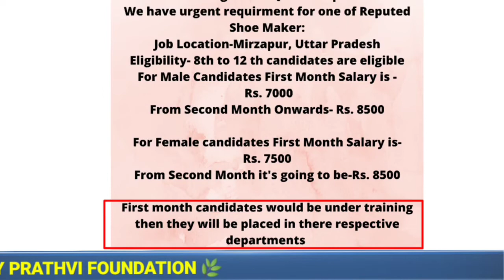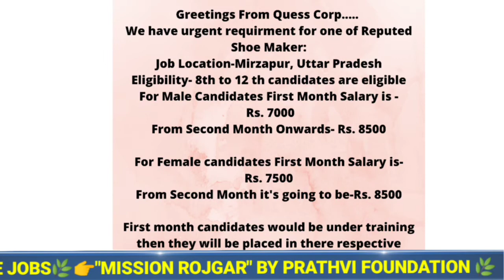Quess Corp Limited Recruitment 2022 I 8th Pass Can Appply I FREE JOB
Jio Career" website link for mobile/laptop is given below.लैपटॉप/मोबाइल के लिए "जिओ करियर" साइट का लिंक नीचे दिया है

Resume kaise bnaye
Affiliate Marketing Jobs for January 2022 Affiliate Marketing Work From Home Jobs jobs Work From Home Affiliate Marketing Jobs Earn By Referring Clients Which is the best website for affiliate marketing?